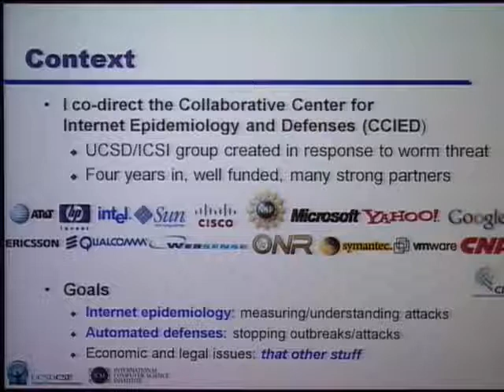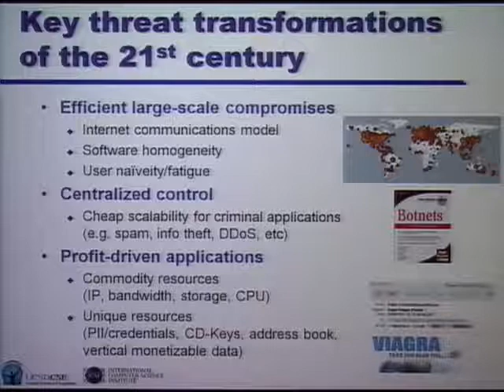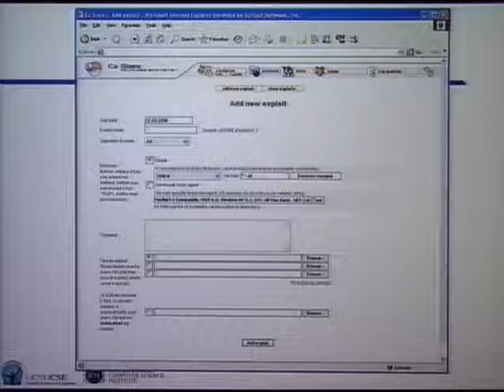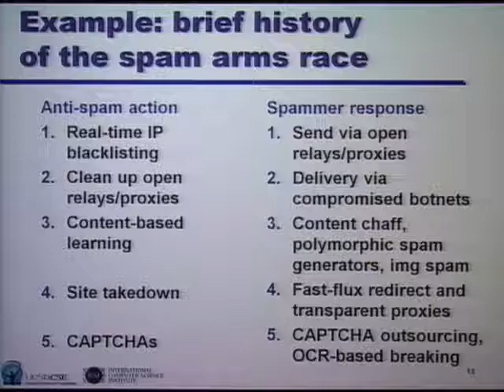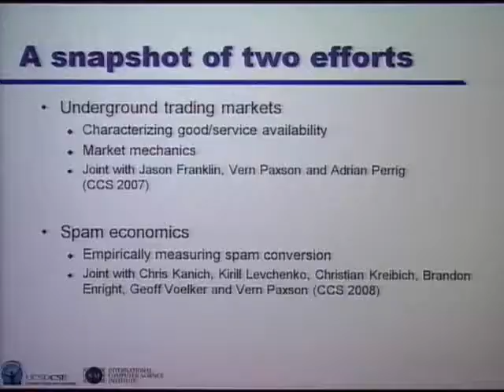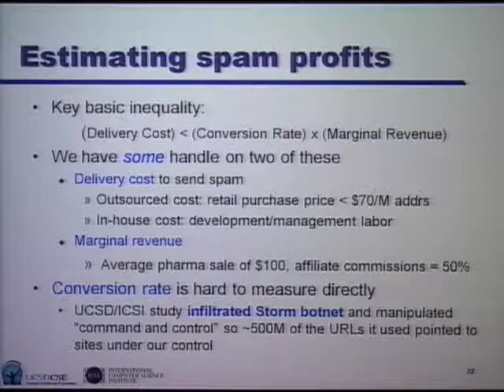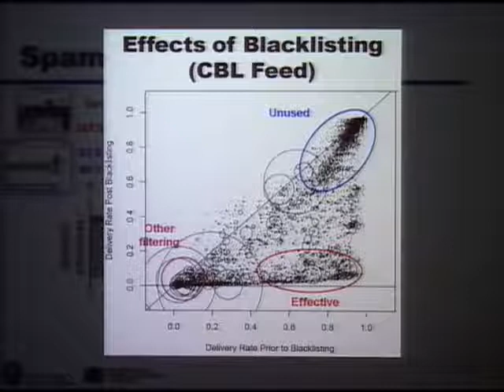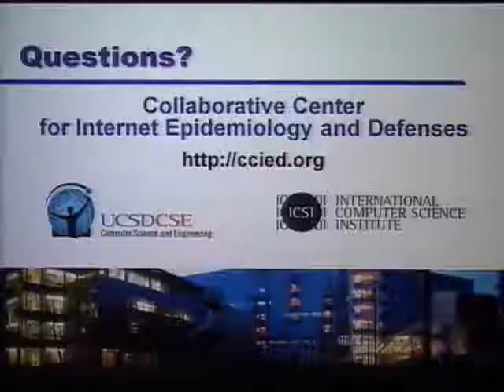Internet Criminal Economics - Professor Stefan Savage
Internet Criminal Economics

Stefan Savage, Associate Professor, Department of Computer Science and Engineering, UC San Diego